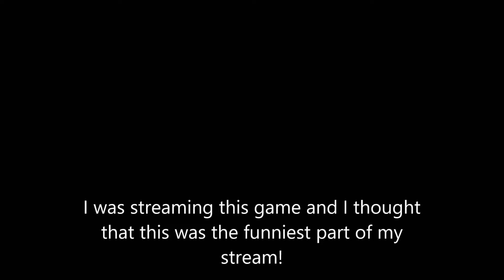IT HAS ONLY BEEN 5 MINUTES! | Vanish [Stream Highlights]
I was streaming and I decided to play a horror game... And this is what happened! I hope you enjoy!